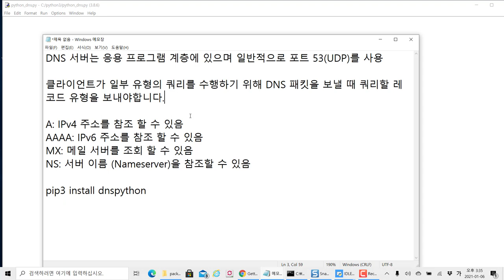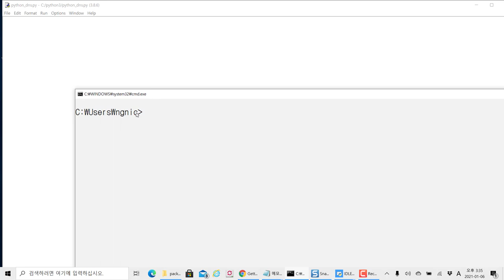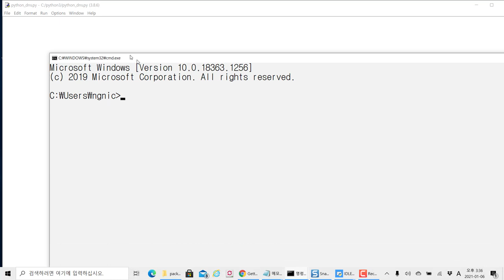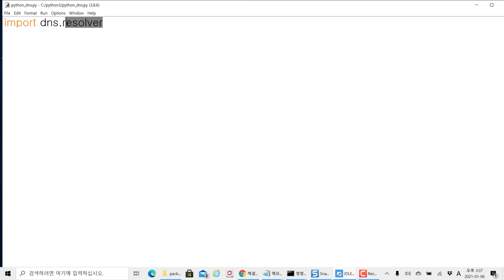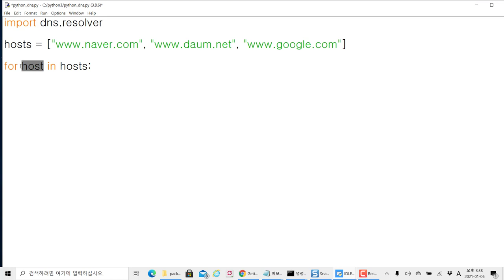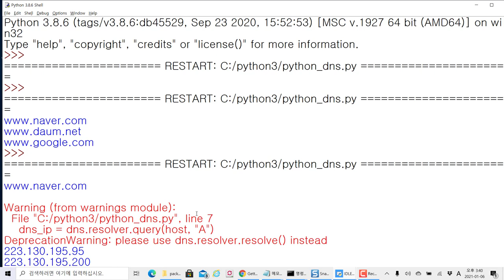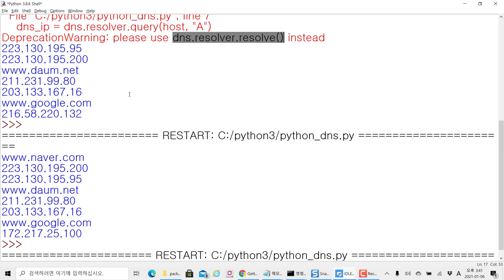파이썬 프로그램으로 DNS 서버에 정보 조회하기. 도메인 IP정보를 확인하자!!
모두코딩 에서 제공하는 IT 프로그램 강의입니다. 이번 강의 주제는 " 파이썬 프로그램으로 DNS 서버에 정보 조회하기. 도메인 IP정보를 확인하자!!" 입니다.

파이썬자동화 분석과 GUI 개발을 위한 파이썬 입문 과정입니다.